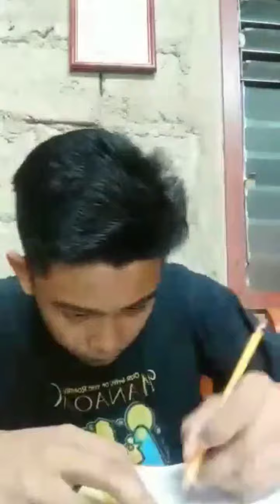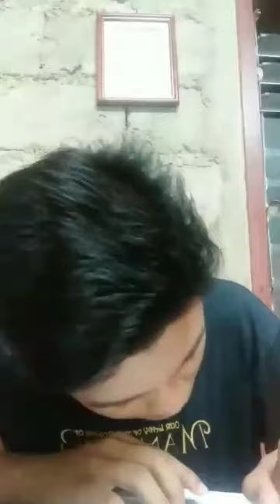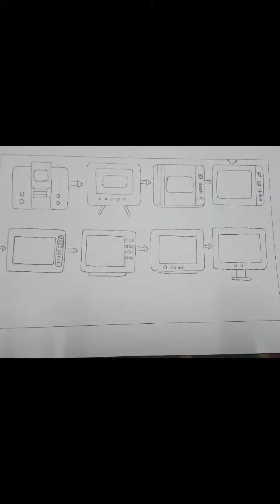Evolution of arts; evolution of television drawing idea. Robert Llabres Jr. BSBA MM-2